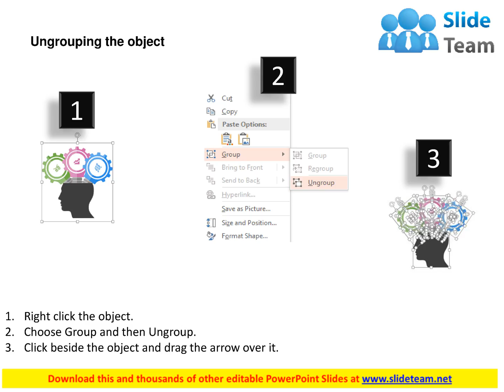human head with three gears for process control flat powerpoint design